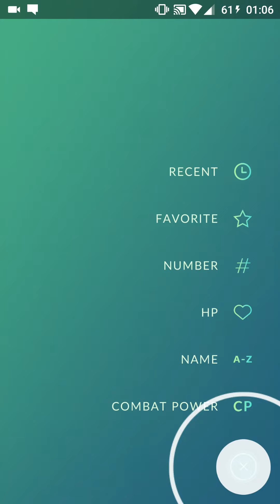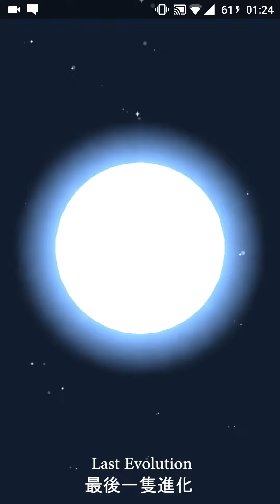40,000 EXP in 18mins!!! Pokémon Go EXP Trick (level15 -17)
Get 40,000 EXP in less than 18mins!

Taken with Oneplus 2 - Not so smooth
App: AZ Screen Recorder